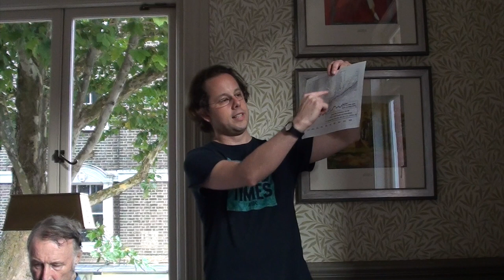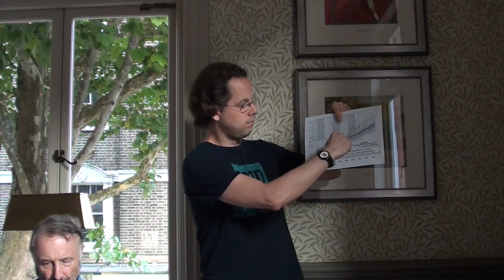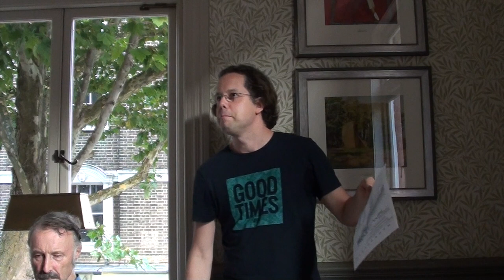Nico Metten - Climate Change: A Simple Case for Hope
On Tuesday, 24th July 2018 Nico Metten gave a talk on "Climate Change: A Simple Case for Hope" to the Libertarian Alliance in London.